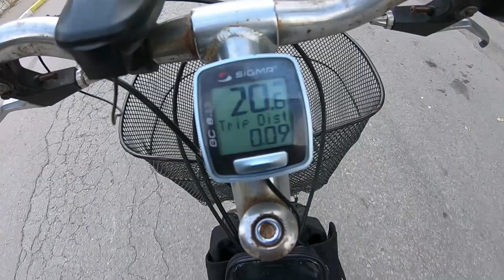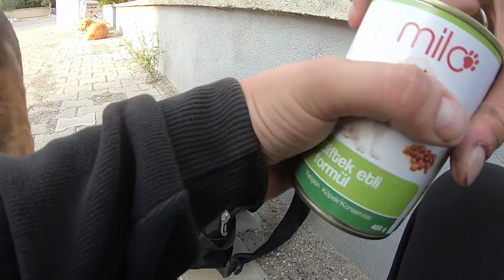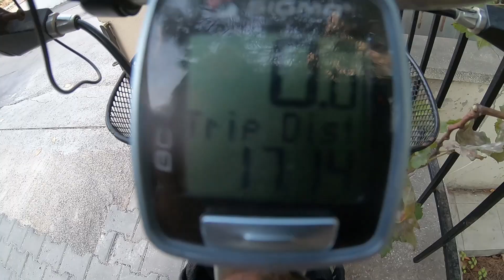Sokaktaki Hayvanları Besledim !!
Herkese Merhaba Arkadaş lar Vlog Sokak Sokak Gezip Hayvanlara mama Dağıtmak İsimli videoma hoşgeldiniz bu videoda sokaktaki hayvan dostlarımıza köpeklere mama verdim Toplamda 17.84 KM bisiklet sürdüm... ,Kanalıma Abone Olmayı ve diğer videlarıma göza atmayı unutmayın